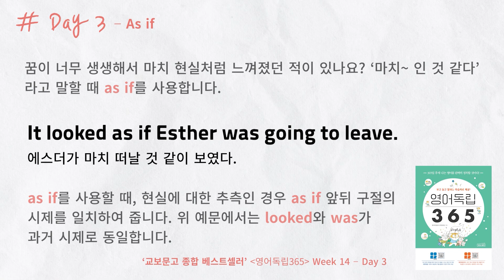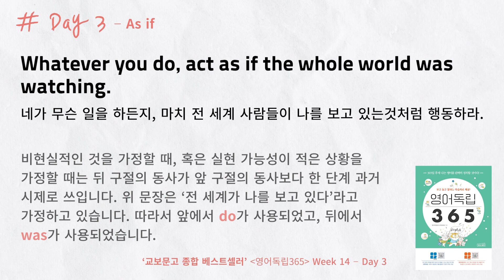꿈이 너무 생생해서 현실 같을 때 상황의 영어 표현은? [영어독립 365/W14D3]